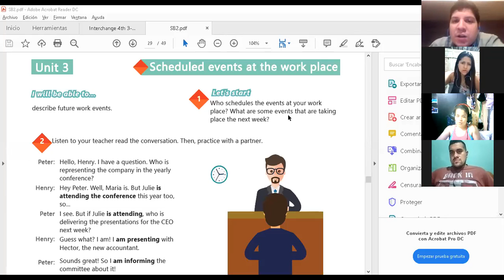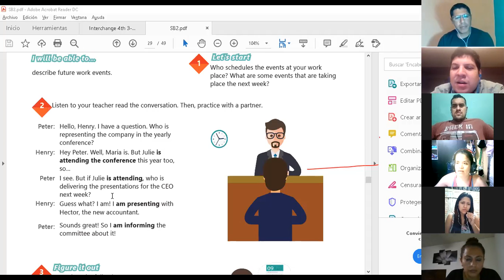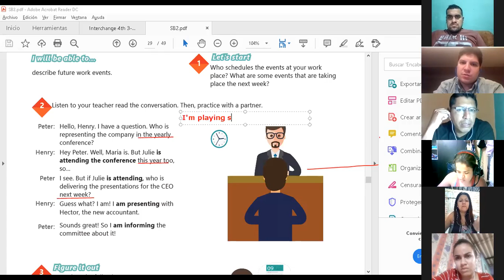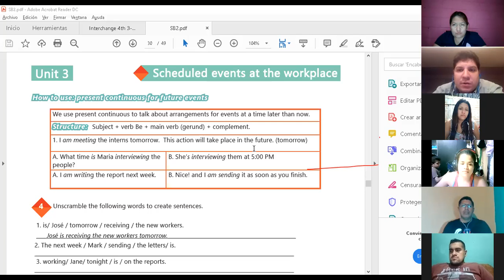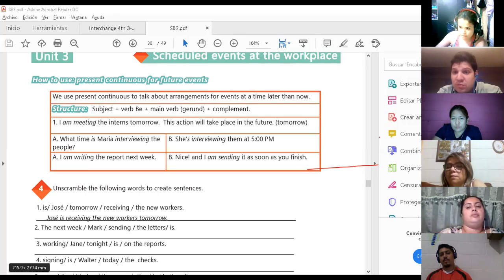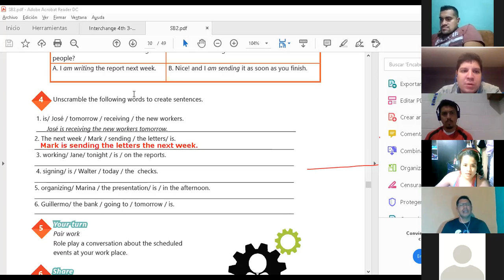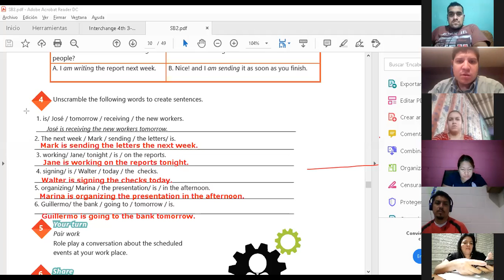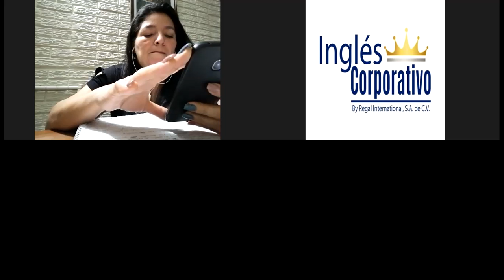Ingles Corporativo-Videoconferencia #11 Present continuous for future events. Part 1.